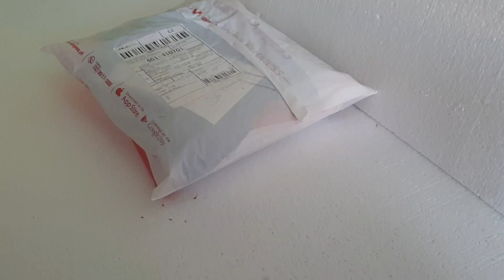FROZEN ORGANZA AND GEENA FABRIC